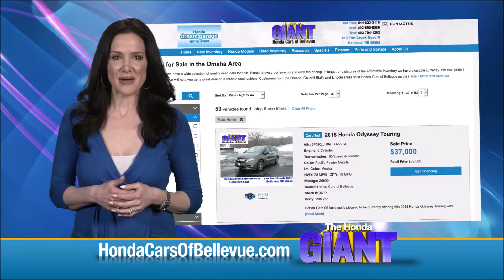Certified Used 2015 Honda Civic LX for sale at Honda Cars of Bellevue...an Omaha Honda Dealer!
Test drive this Certified Used 2015 Honda Civic LX Sedan for sale at Honda Cars of Bellevue your exclusive Honda dealer for Bellevue, Nebraska providing superior Honda service to the greater Omaha and Council Bluffs, Iowa metro areas.

Thank you for visiting another one of Honda Cars Of Bellevue's online listings! Please continue for more information on this 2015 Honda Civic Sedan Sedan LX with 33,039mi.
This 2015 Honda Civic Sedan comes with a CARFAX Buyback Guarantee, which means you can buy with certainty. This Certified 2015 Honda Civic Sedan Sedan LX is a brilliant example of quality meets reliability. This vehicle has been thoroughly inspected and has an assured quality that you won't find with other vehicles.

The 2015 Honda offers compelling fuel-efficiency along with great value. You will no longer feel the need to repeatedly fill up this Honda Civic Sedan Sedan LX's gas tank, in part because of it's superb EPA rating. Low, low mileage coupled with an exacting maintenance program make this vehicle a rare find.

Pre-owned doesn't have to mean "used." The clean interior of this Honda Civic Sedan makes it one of the nicest you'll find. An extra bonus with this Honda Civic Sedan: it's still covered by the manufacturer's warranty.

More information about the 2015 Honda Civic Sedan:

For decades, the Civic has offered one of the best compact-car picks for those who want to keep their ownership costs low and plan to keep their cars a long time. The Civic is also one of the roomiest small sedans, with a surprisingly big interior, considering its smallish footprint. Top models can still be appointed with the works--including a navigation system and full leather upholstery--making the Civic feel more like a compact luxury sedan than an affordable commuter.

Interesting features of this model are roomy interior, available gas/electric hybrid powertrain, improved standard features, responsive driving feel, and Sedan or coupe body styles.